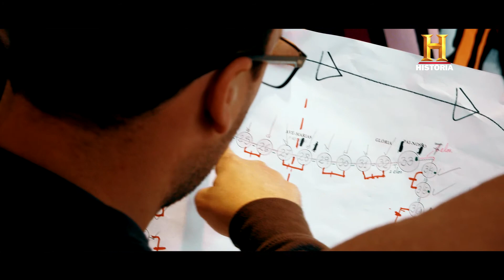FÁTIMA DOC MAKING OFF - Canal História